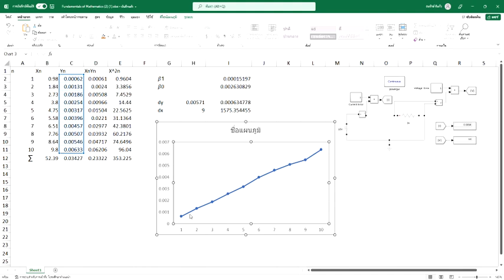Passed THANARAK DEEKEAW